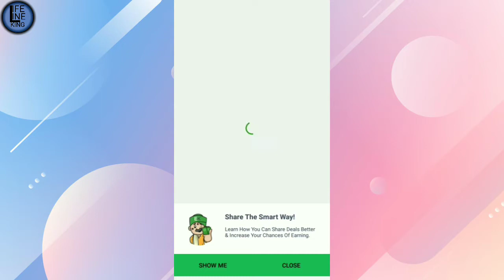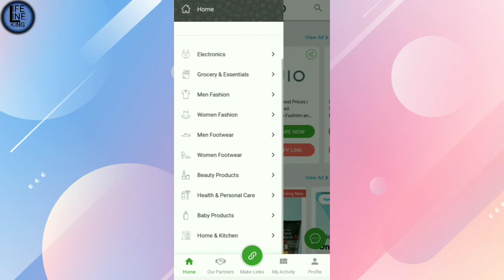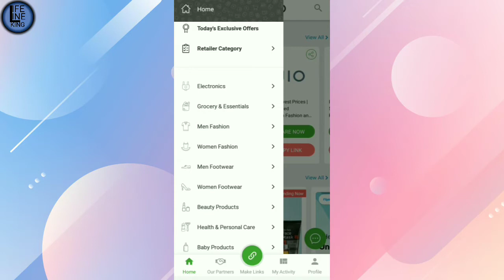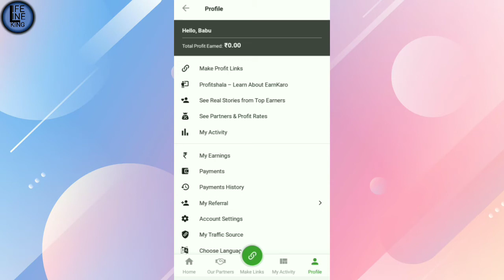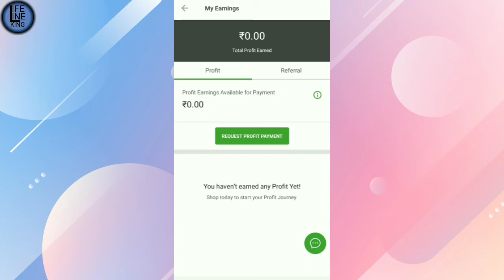Earn money without investment | online affiliate marketing se paise kaise kamaye earnkaro app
@life line king vlog

hit likes.

1. My phone

2. My laptop

3. My. Bike

4. My cycle

5 . My inverter

6. My battery

7. My Stabilizer

8.

9. 5paisa
Sign up using referral code MOHD8243

lifelineking46